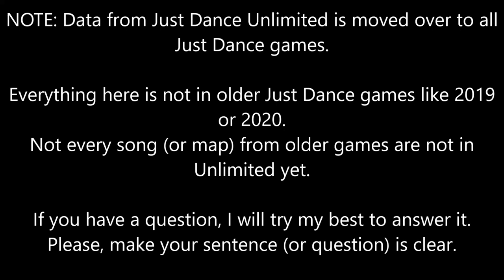Just Dance 2022 - Unlimited Songlist (Megastar on Everything)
If you have a question, leave one in the comments.